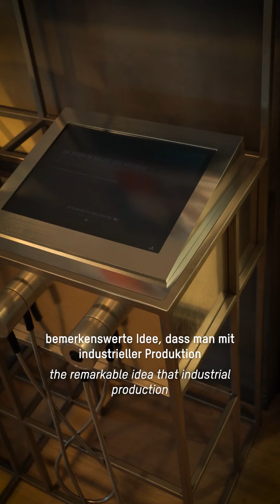Ganz mein Ding: Bianca Hupfer - Just My Thing: Bianca Hupfer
[English below] Wer sind die Menschen, die am Humboldt Forum hinter den Kulissen arbeiten? Was sind ihre Lieblingsobjekte, und welche Geschichten können sie darüber erzählen?

👤 Bianca Hupfer, Medienmanagerin, Stiftung Humboldt Forum im Berliner Schloss
☕ Objekt: Eiskaffeebecher aus der Milchbar im Palast der Republik
📍 Ort: Vor dem Restaurant Baret, Dachterrasse

🟠🟣 Die Ausstellung "Hin und weg. Der Palast der Republik ist Gegenwart" macht ab dem 17. Mai 2024 auf 1.300 Quadratmetern Geschichte und Gegenwart des Palastes erlebbar. Zu sehen sind Objekte aus und zum Palast, Zeichnungen, Fotografien und Plakate, Audio- und Videointerviews aus dem Projekt „Erinnerungsarbeit im Humboldt Forum“ und partizipative Angebote.
Die Reihe "Ganz mein Ding" ist im Rahmen einer Kooperation mit dem Berliner Mediendienstleister Die Fernsehwerft GmbH entstanden. Auszubildende zum Mediengestalter für Bild und Ton haben ein Konzept entwickelt, Interviews geführt und diese Clips zusammengestellt. Ein großes Dankeschön an alle Interviewpartner*innen sowie an Tim, Nick, Leonardo, Jonas und Oskar, die diese Reihe möglich gemacht haben! ✨

[EN] Who are the people working behind the scenes at Humboldt Forum? What are their favourite objects, and what stories can they tell?

👤 Bianca Hupfer, Media Manager, Stiftung Humboldt Forum im Berliner Schloss
☕ Object: Iced coffee cups from the Palace of the Republic’s Milk Bar
📍 Location: In front of the restaurant Baret, roof terrace

🟠🟣 Opening on 17 May 2024, 'Blown Away: The Palace of the Republic' brings the history and legacy of the Palace of the Republic to life in an exhibition spanning 1,300 square metres. On display: objects from and about the palace, drawings, photos and posters - along with audio and video interviews from the 'Remembrance work in the Humboldt Forum' project and participatory activities.
This series, 'Just My Thing', was produced in collaboration with the Berlin media service provider Die Fernsehwerft GmbH. First- and second-year media designer trainees developed a concept for this series, carried out interviews and put together these clips as part of their apprenticeship. A big thank you to all interview partners and to Tim, Nick, Leonardo, Jonas and Oskar for making this series possible! ✨